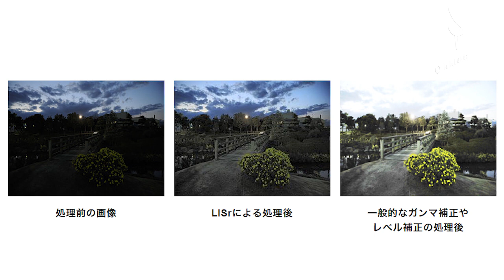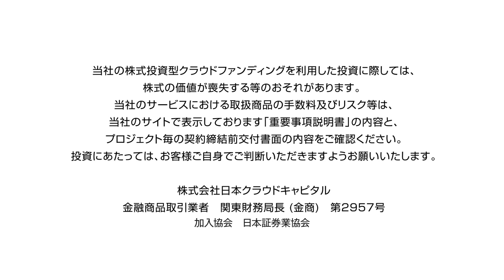株式会社ロジック・アンド・デザイン